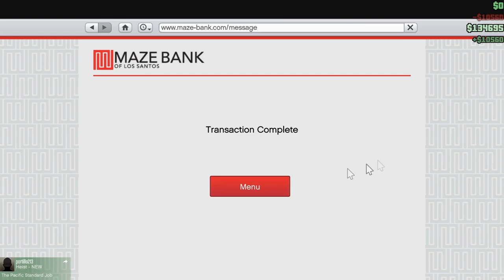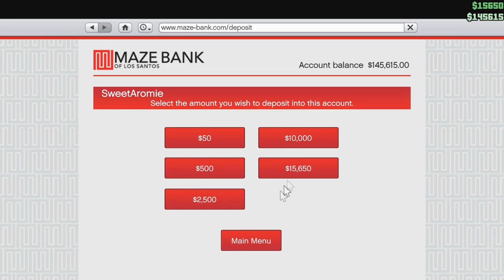[Grand Theft Auto Online (PC)] Let's Play: EP01: Delivering cars with Ryekoro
Let's play something completely different for Aromie's channel...GTA! She can finally lash out all her anger without feeling bad about it.

Want to overindulge this series? BAM, thank me later (ﾟ∀ﾟ)☞

(ﾉ◕ヮ◕)ﾉ*:･ﾟ✧